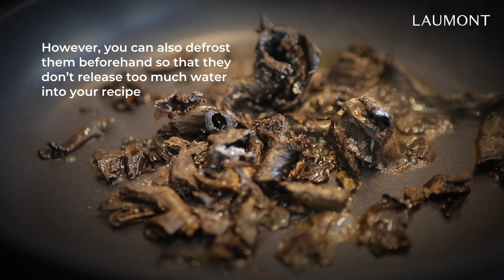Dried or frozen mushrooms? When to use them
LAUMONT FAQs

We share some tips to help you get the most out of each type of mushroom. Using the right one can make all the difference to your recipes.

Dried and frozen mushrooms have different properties. Do you know what they are?

Use dried mushrooms when you want to get more flavour from smaller quantities.

With frozen mushrooms, you can cook them immediately and you will achieve a more tender texture.

00:37 Recipe suggestion for dried black trumpet: creamy rice with duck, squash and black trumpet
01:02 Recipe suggestion for frozen black trumpet: squid stuffed with black trumpet